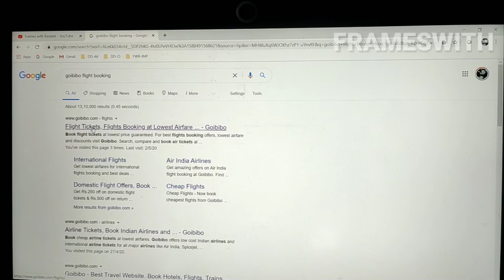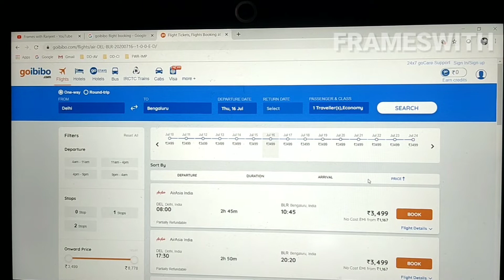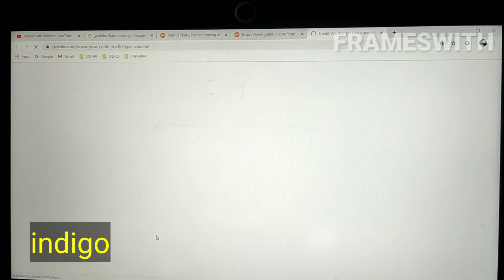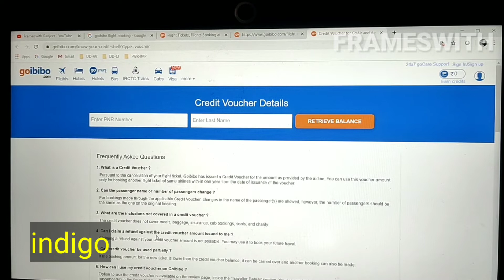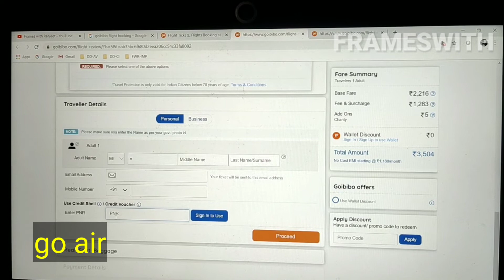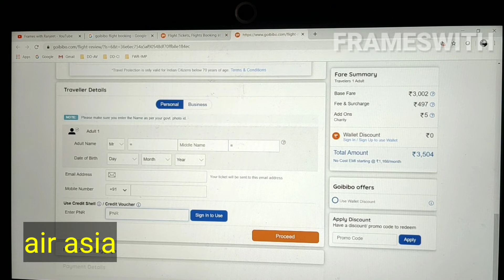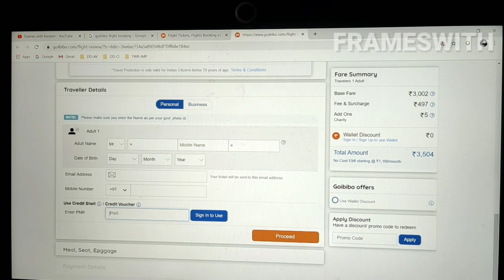how to use credit shell amount with goibibo | neginilayam